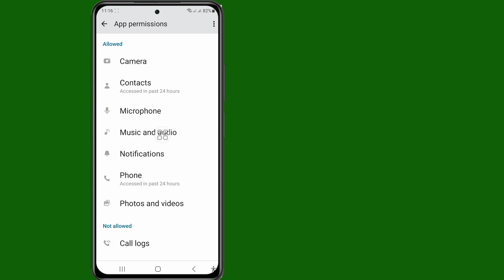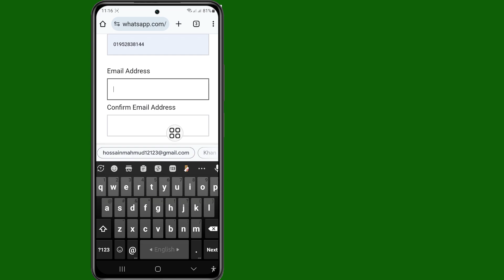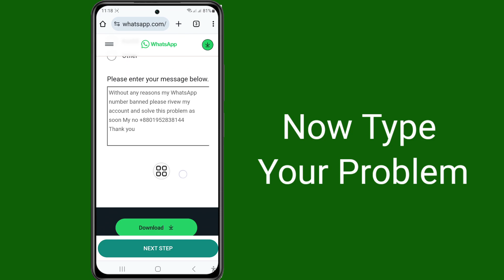How To Fix You Need the official WhatsApp to use this account Problem (2024)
In this video I will show you How To Fix You Need the official WhatsApp to use this account Problem (2024). Don't forget to watch the video till the end. Follow the on-screen instructions to learn.

It's easy to do from your phone.